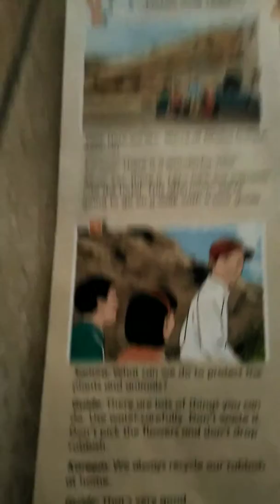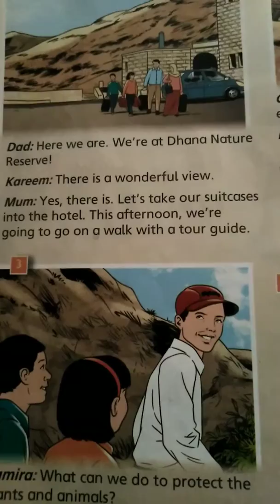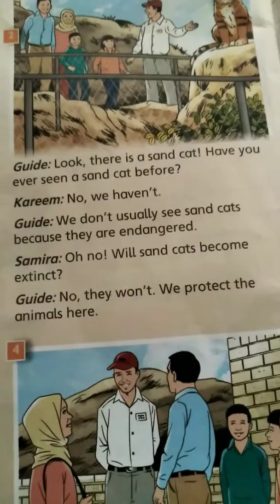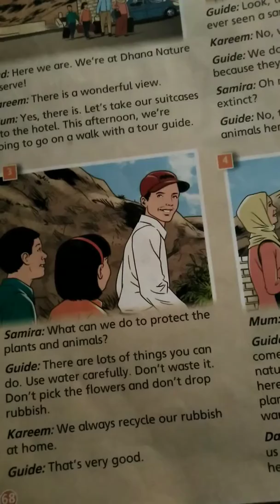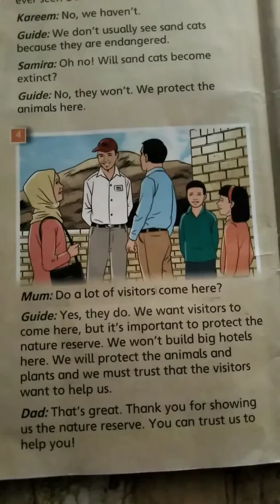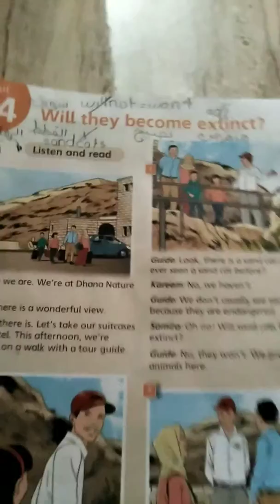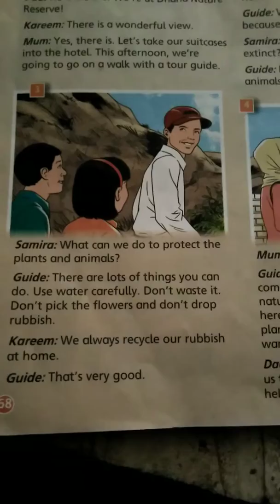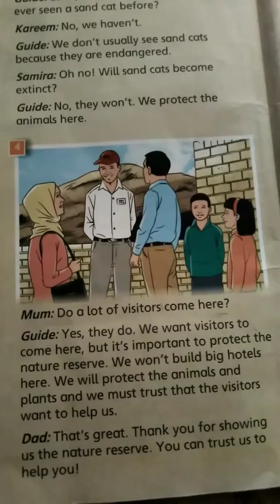الصف💞 السادس💞Unit💞14 💕 sixth Grade